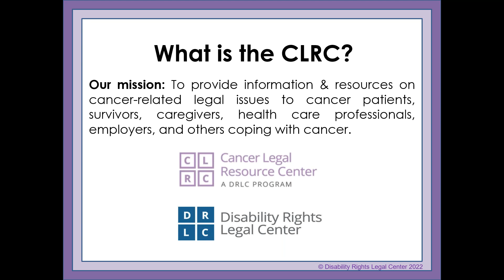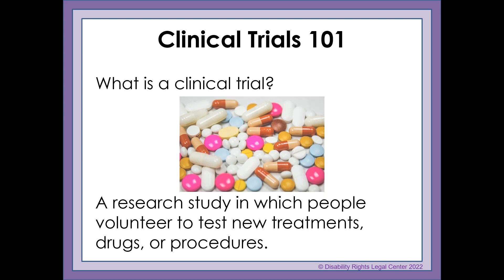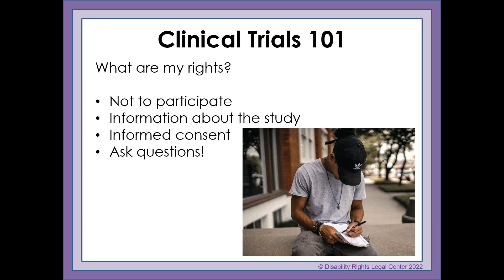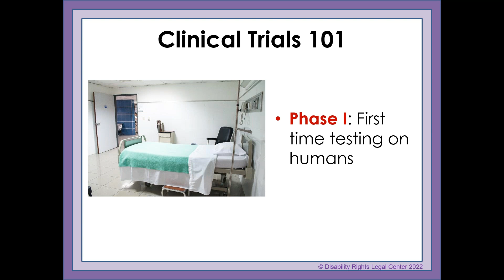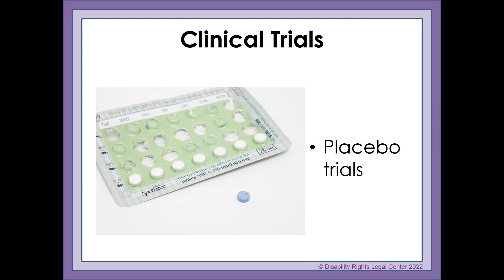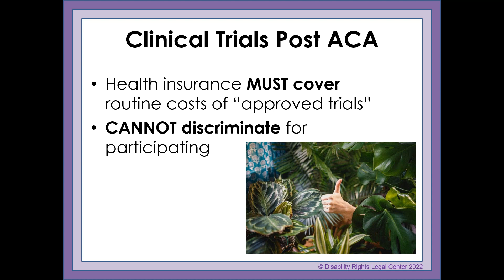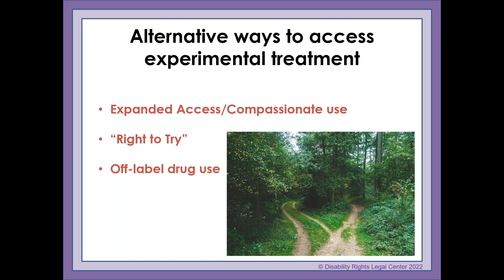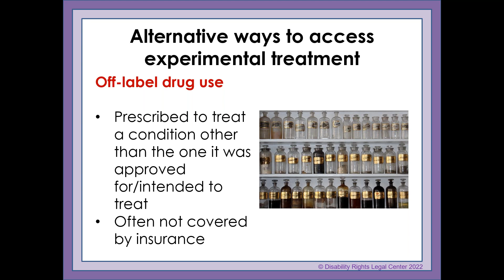What You Need to Know About Clinical Trials | Empower Hour Series 2022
The Cancer Legal Resource Center (CLRC), a program of the Disability Rights Legal Center, is proud to present the 2022 Empower Hour series, five informational webinars designed by attorneys for people living with cancer.

This webinar covers clinical trials basics, insurance coverage for trials, and information about how to locate trials.

This webinar aired live on August 11, 2022. For additional resources, including past installments in this webinar series, visit our